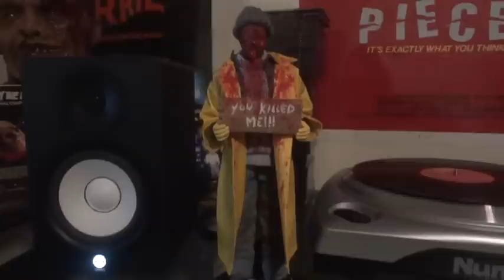1/6 Custom Hitchhiker from Creepshow 2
this one was fun to make